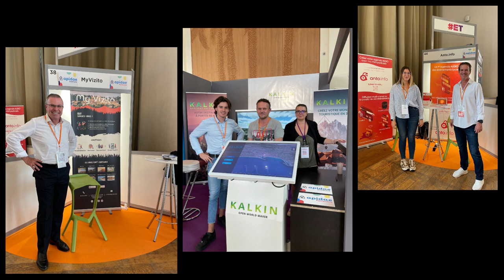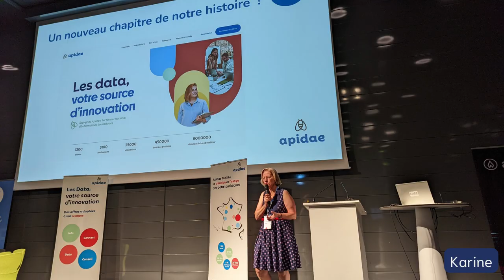Rétrospective Apidae 2022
La retrospective sous forme d'aventure collective comme on les aime !